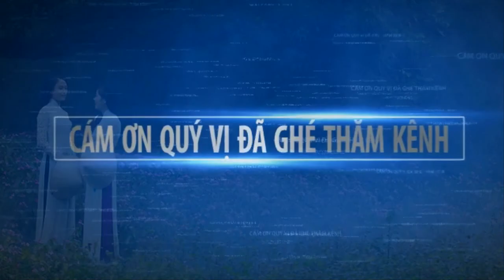Bẫy Cút Rừng | Trap forest quail | กับดักนกกระทา. เสียงนกคุ้มต่อเข้า 100% | Ngọc Hân Vlog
► Xem bẫy cút rừng, với âm thanh chuẩn, kèo nào cũng hai con trở lên. Chia sẽ âm thanh chuẩn Pro, cho các bạn cần, ai cần thì mình gửi cho nhé!!

- Chào mừng các bạn ghé thăm kênh Ngọc Hân Vlog:
- Đây là nơi chia sẽ các video về câu cá, bẫy chim, khám phá thiên nhiên hoang dã. Đặc biệt mình giới thiệu đến các bạn những clip về  quê hương Quảng Trị  của mình
qua những ca khúc, những bài karaoke,  những clip vui nhộn.

- RẤT VUI ĐƯỢC KẾT BẠN GIAO LƯU, HỌC HỎI THEO ĐỊA CHỈ DƯỚI ĐÂY:

THẺ